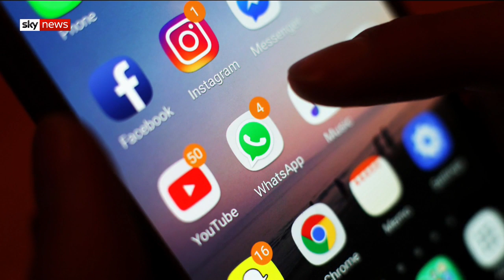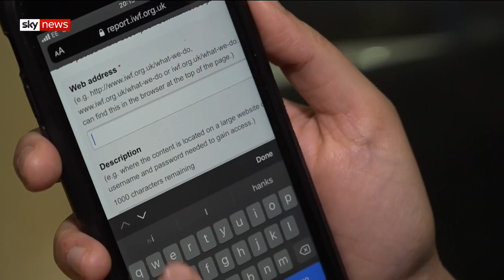How selfies can lead to sexual abuse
About a third of explicit images of children found online are selfies.

The Internet Watch Foundation discovered that of these images, more than three quarters featured children between the ages of 11 and 13 - and most are girls.

The Foundation is appealing for young men to anonymously report indecent images they may see.

and download our apps